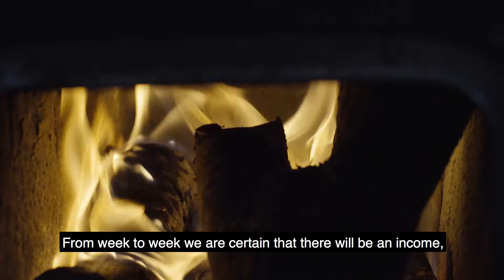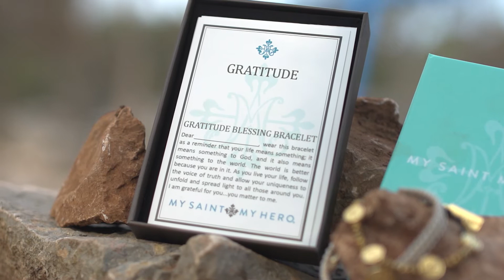The Artisans of Medjugorje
WearOneShareOne Thank you for purchasing The Gift of a Blessing. Your purchase enables us to use the power of giving
to help transform lives and make the world a better place.